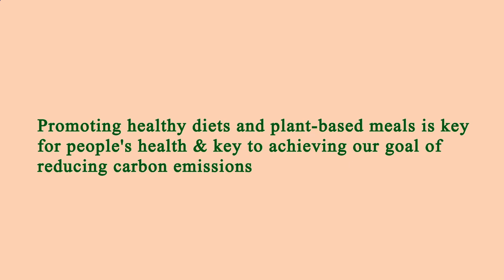Close to Me Restaurant - Close to Me Restaurants - Manhattan 10002 NY, New York County, New York, US